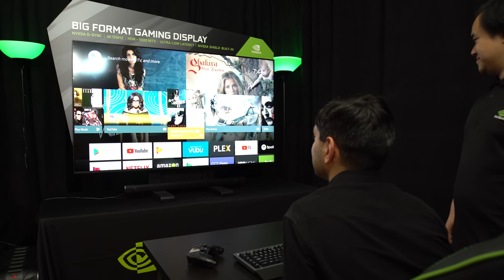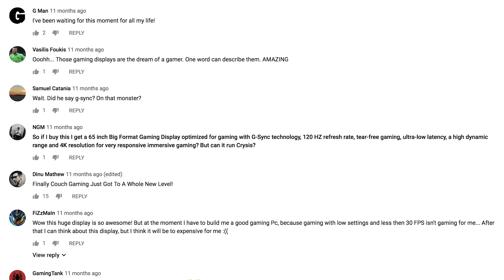CES 2019 - RTX 2080 Ti Giveaway!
To celebrate CES, we’re giving out 2080 Tis to ten lucky winners. Interested? The more videos you comment on, the better your chances of winning. So best of luck, and enjoy the show!